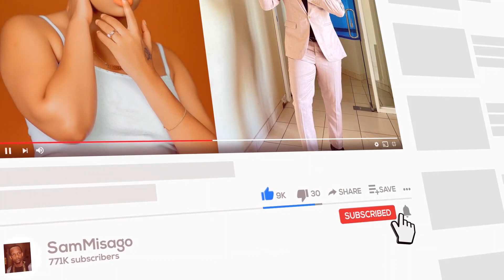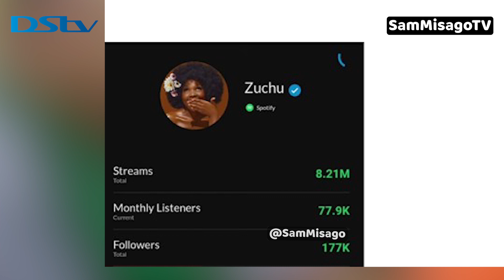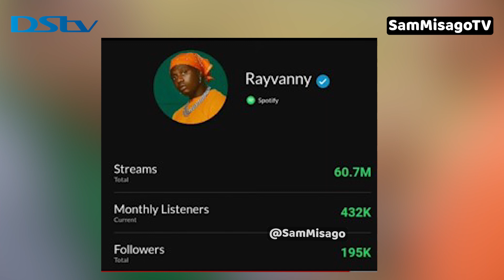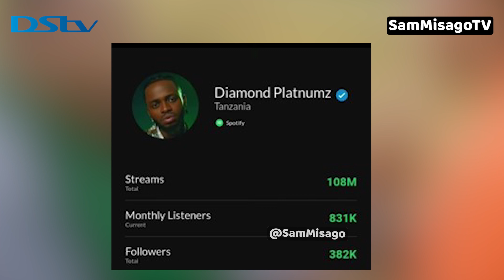DIAMOND Awatunishia Kifua ALIKIBA ,RAYVANNY ,HARMONIZE ,MBOSSO ,HARMONIZE Akataa Kuwekwa Chini